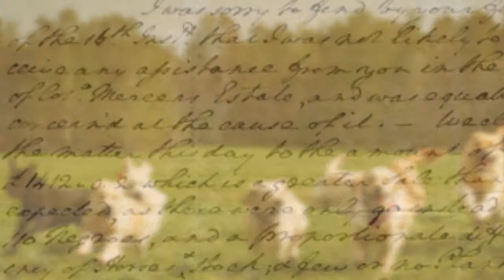12 Curiosidades Sobre George Wahington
HOLA A TODOS, BIENVENIDOS A OTRO VIDEO SOBRE CURIOSIDADES ESTE VIDEO SERA SOBRE GEORGE WASHINGTON.